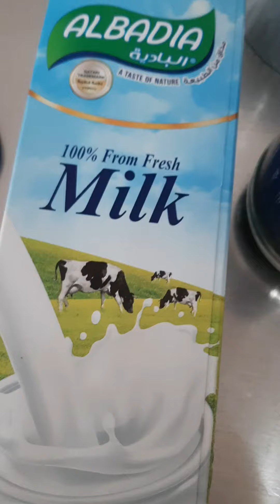Jitibu kupitia matunda